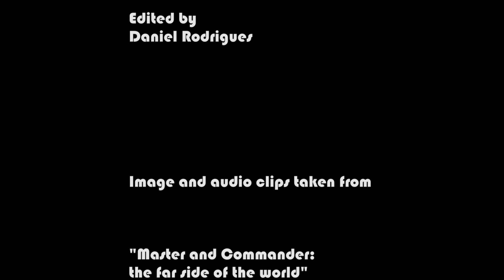Top Favourite Battle Scenes in movies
Top Battle Scenes! We each chose 5, mixed it together and ended up with this list. It's mostly based on our personal taste and, obviousy, only from movies we have watched. There is no specific order and no major spoilers are revealed. Enjoy!